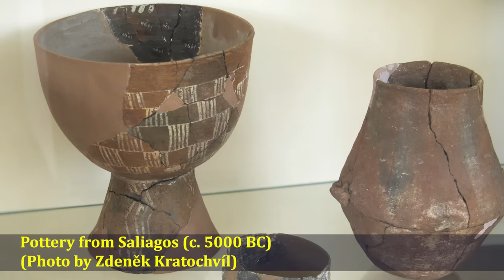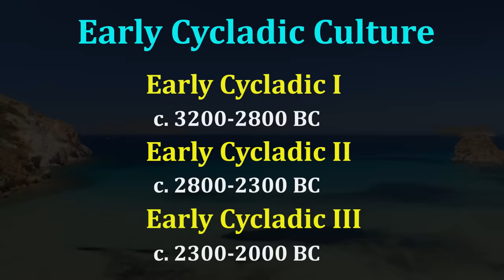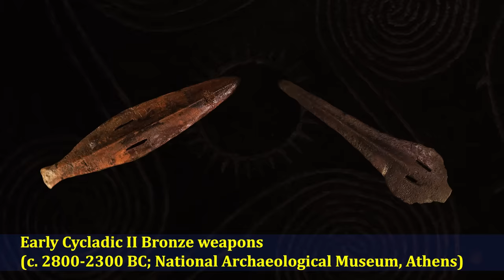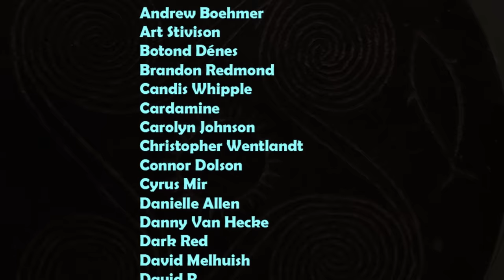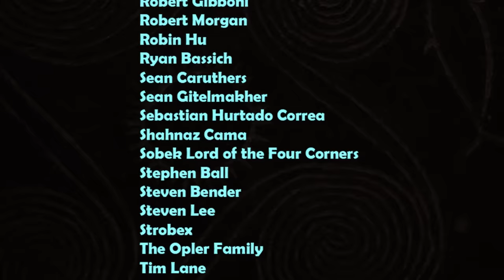The Bronze Age in Paradise: The Early Societies of the Cyclades (Early Cycladic Culture)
If you've been to any major archaeological or even art museum in Europe or the United States, then you've probably seen what seem to be rather strikingly minimalist marble figurines and small statues of various shapes and sizes that come from the island group known as the Cyclades. The question that has been puzzling many archaeologists for quite some time is who were the people who created these works art and how did they live? In this video, we'll examine the mysterious Early Cycladic cultures of the Bronze Age Aegean world.

The World of Neolithic Greece - The First Seafarers, Traders and Farmers of Prehistoric Greece

_The Oxford Handbook of the Aegean Bronze Age_ - Ed. Eric Cline
_Art and Archaeology of the Aegean Bronze Age: A History_ - Jean-Claude Poursat and Carl Knappet
_The Cambridge Companion to the Aegean Bronze Age_ - Cynthia W. Shelmerdine
_Ancient Greece: From Prehistory to Hellenistic Times_ - Thomas R. Martin
_National Archaeology Museum (Athens)_ - Ed. Maria Lagogianni-Georgakarakos